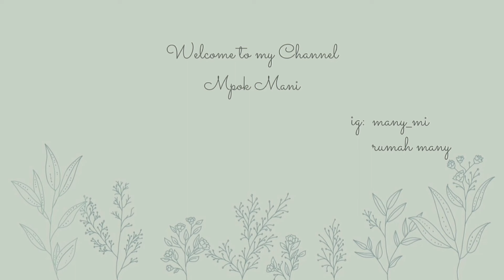aktivitas ibu rumah tangga di dapur minimalis | bersih bersih kulkas (organize fridge) - masak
Hi temen2, terimakasih udah mau meluangkan waktu untuk nyemangatin aku dengan cara Nontonin setiap video2 ku 🌻

kegiataniburumahtangga, unboxingpaketan, beresberesdapur, beresberesrumah, beresbereskamar, bersihbersihrumah, bersihbersihdapur, hidupminimalis, hidupdidesa